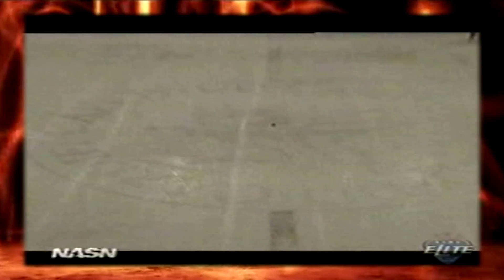Cardiff Devils Flashback V Coventry Blaze 220106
Challenge Cup final second leg